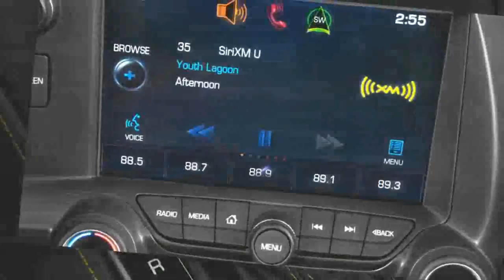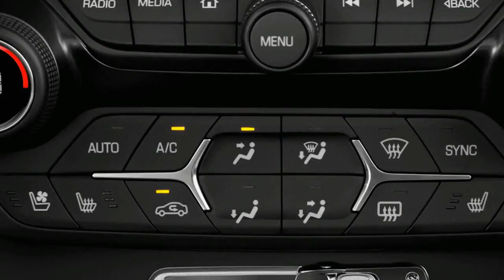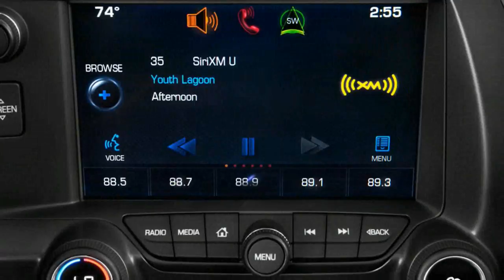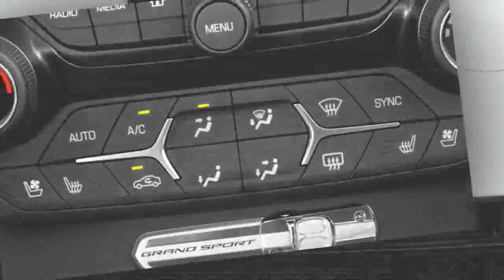AMAZING: 2018 Chevrolet Camaro Features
Do you want to know about 2018 chevrolet camaro ss 1le vs.  2018 ford mustang gt.  Alot of user are looking for 2018 chevrolet camaro 1lt convertible.  Probably, you are one of some user that looking for content about 2018 chevrolet camaro ls coupe.  Personally, i consider 2018 chevrolet camaro yenko, is a topic that needed in the web. 2018 chevrolet camaro ss coupe, probably is one of interesting story to be talked. Estimated from the upper $20,000s to more than $70,000, the Camaro's sweet spot is around $43,000, where the V-8-controlled SS is an execution deal.

Demonstrate for display, the Camaro is evaluated well given its highlights and gear. A straightforward request sheet makes fabricating your own—or designing your fantasy auto—simple, as well. With its liberal standard highlights, a great rundown of choices, and an easy to understand infotainment framework, we rate the Camaro a 8 for highlights.

The 2018 Chevrolet Camaro is offered as a four-situate car or convertible, with various models and costs extending from the upper $20,000s to above $70,000, contingent upon execution. The lineup begins at 1LS and changes to 1LT, at that point climbs through 2LT, 1SS, 2SS, and ZL1. The 1LE alternative bundle is a lively pick for both body styles and this year it ends up accessible on the higher line 2SS, making it accessible on all LT and SS trims.

The trim walk is comparative for LS/LT and SS models. SS just means it gets the 455-strength V-8, while LS/LTs have the turbo-4 or V-6.

Standard hardware on 1LS incorporates control adornments, material upholstery, voyage control, eight-way control flexible driver's seat, a six-way control traveler situate, aerating and cooling, keyless start, a drive-mode selector, and 18-inch compound wheels. Infotainment highlights comprise of a six-speaker AM/FM sound framework gone through a 7.0-inch touchscreen or by voice orders. It accompanies satellite radio, two USB ports, an assistant jack, Apple CarPlay and Android Auto similarity, Bluetooth network, Teen Driver usefulness, OnStar with turn-by-turn route and programmed crash reaction, and three months of in-auto 4G LTE information administrations including a wi-fi hotspot (a three-month trial is offered, membership for information required independently).

The 1LT includes remote beginning and a 8-speed programmed transmission.

The 2LT and 2SS models extend the touchscreen to 8.0 inches, and include double zone programmed atmosphere control, warmed and cooled front seats, and a nine-speaker Bose sound framework.
Alot of people are looking for 2018 chevrolet camaro hennessey. Maybe, you are one of many user that in the need for vids about 2018 chevrolet camaro commercial. We are so happy to bring you this video about 2018 chevrolet camaro top speed. Sooner or later, i think 2018 chevrolet camaro coupe, is some discussion that needed in the web. Do you want to know about 2018 chevrolet camaro rs. carreviewpricetv Car Review Price TV